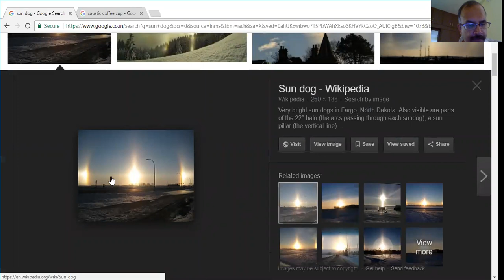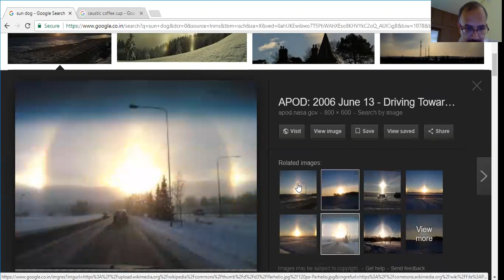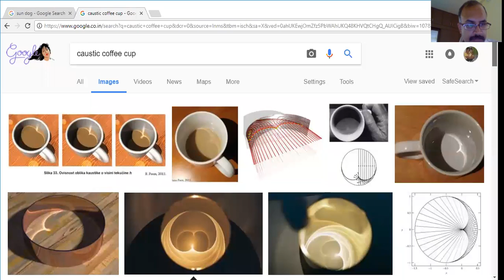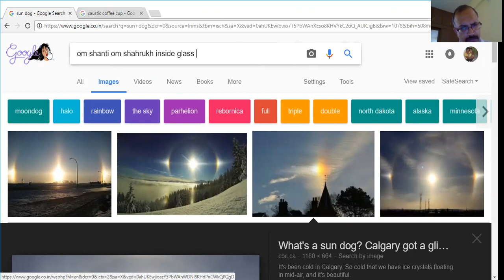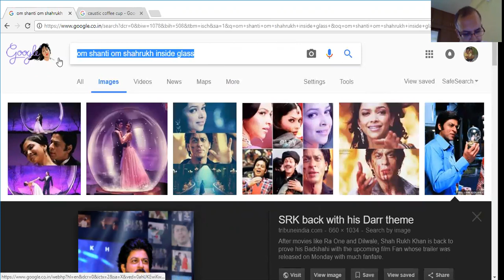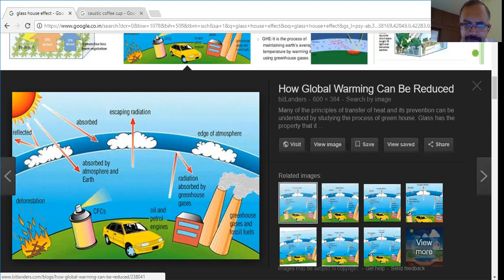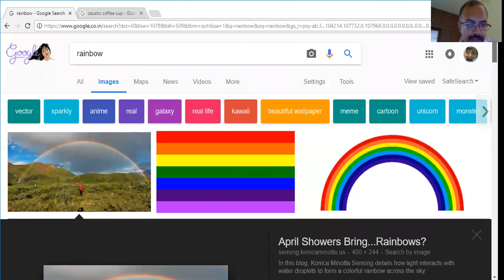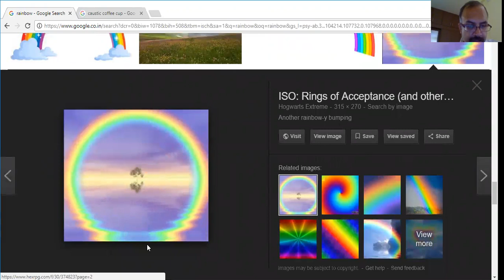Hindi Sun glass house green house effect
Sun above our glass house
What is the source of sun light?
What is green house or glass house effect?